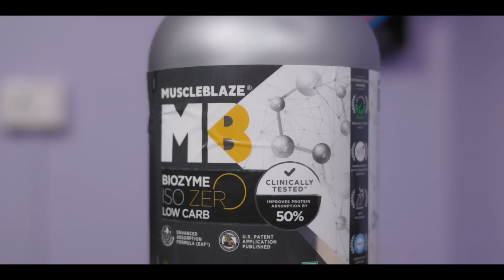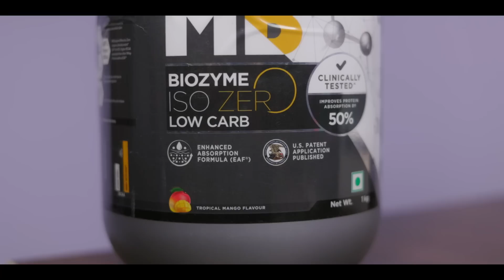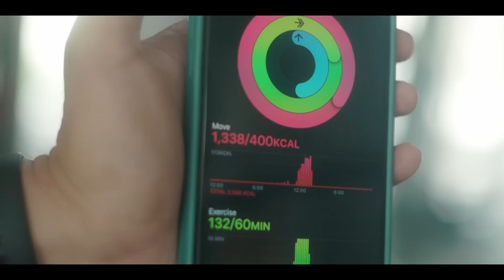Body Transformation 11 Kgs in 4 Months | Mb Biozyme Iso Zero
MB 10 years of zidd sale is live from 23-27 August